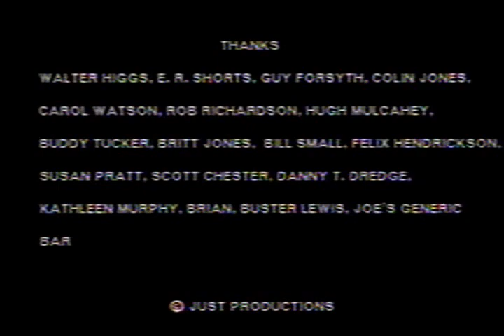Walter Higgs Blues Review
Featuring Walter T. Higgs, E.R. Shorts, Kathleen Murphy, Guy Forsyth, Buddy Tucker, Scott Chester, Susan Pratt, Carol Watson, Felix Hendrix, Hugh Mulcahey, Brit Jones, Bill Small. Danny T. Dredge, Colin Jones, Buster Lewis, Brian, Heavey Weather, Joe's Generic Bar, produced by Jeff Just for Austin Access TV...